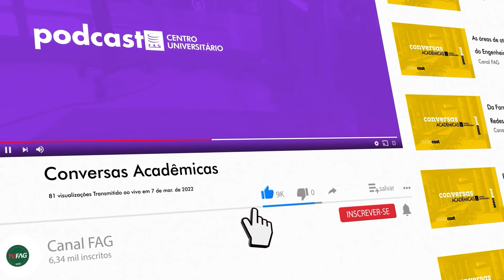A importância do laudo cautelar de vizinhança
Tarcio Elias dos Santos é engenheiro civil e tem como foco de atuação a Engenharia Diagnóstica, cujo objetivo é monitorar a saúde das edificações. Nessa conversa com Débora Felten, coordenadora do curso de Engenharia Civil do Centro FAG, ele fala sobre a importância do laudo cautelar de vizinhança antes do início de qualquer obra.